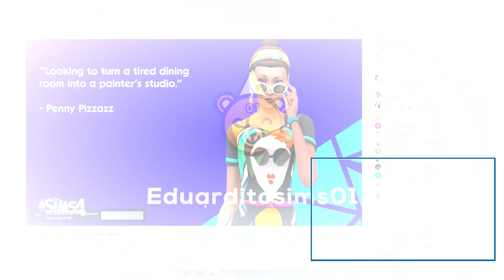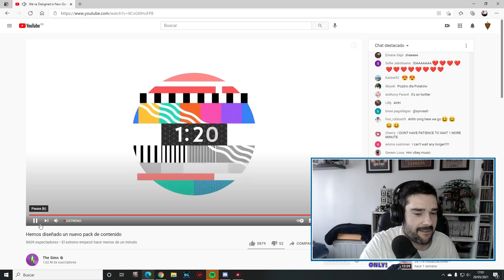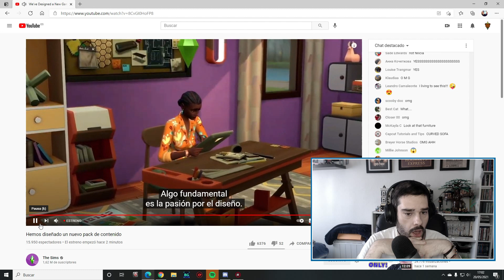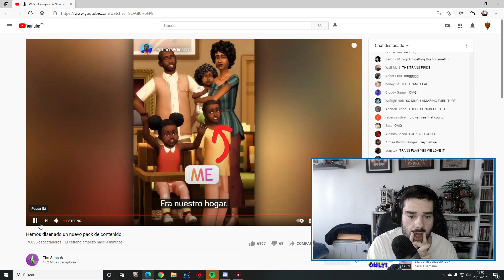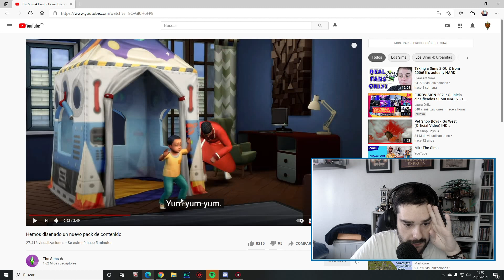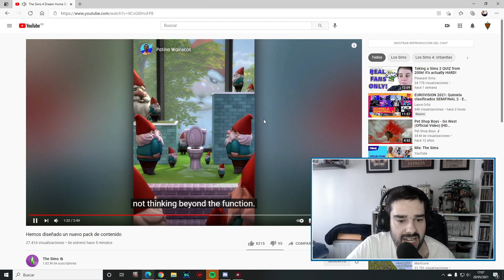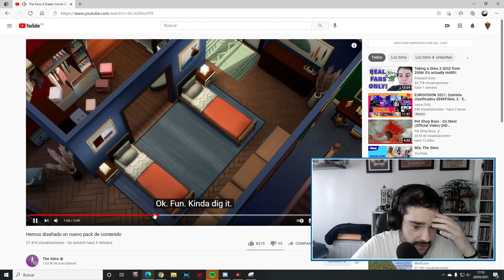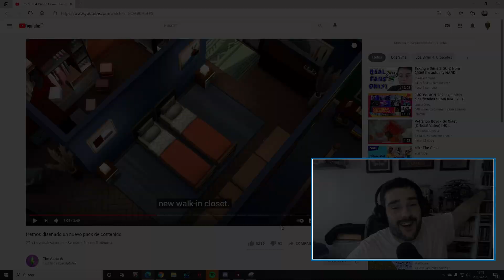LO AMO 😍😍 Los sims 4 Interiorismo |😍TRAILER REACCION😍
No me puedo creer que Los sims hayan lanzado algo relacionado con el Interiorismo! estoy super super emocionado!! ¿Vemos mi reacción?

Esto es vuestro ❤️❤️

●Tarjeta Grafica Nvidia GTX1050ti